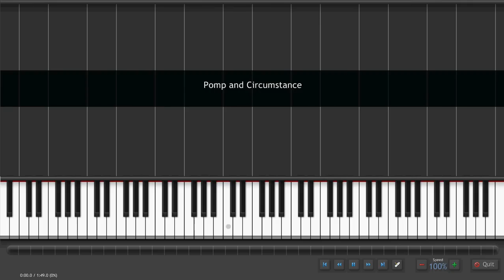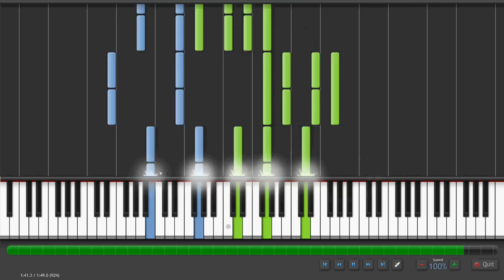Edward Elgar - Pomp and Circumstance (Graduation March)